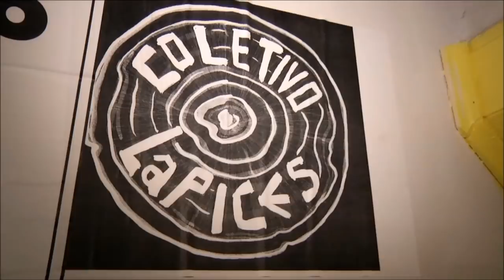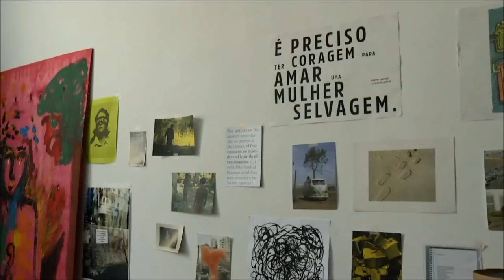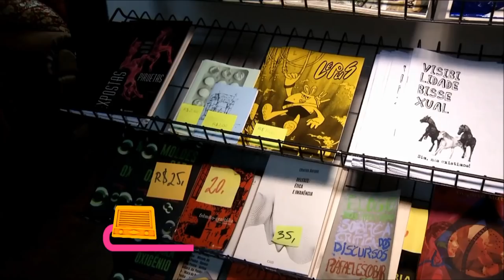Radar | TVE - Teto Raso - 23/04/2019